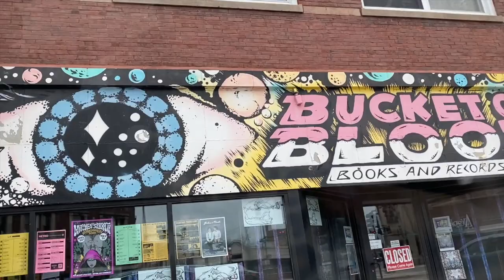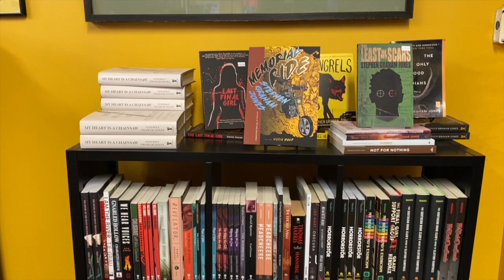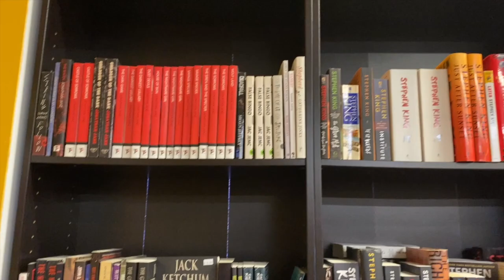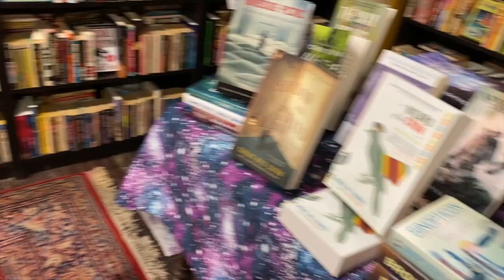Come Book Shopping With Us || Bucket O Blood horror books and records store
Finally back on this channel and we've got a come book shopping with us video at a horror bookstore that is amazing. Check out Bucket O Blood Books and Records next time you're in the city.

There is no additional charge to you! Thank you for supporting Zack and Danielle so we can continue to provide you with free content at the rate we do each week!